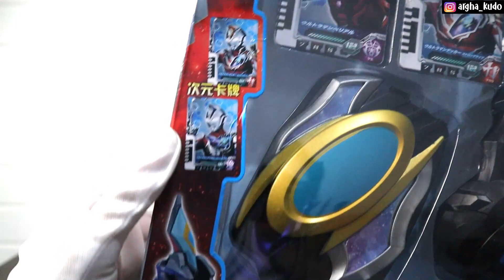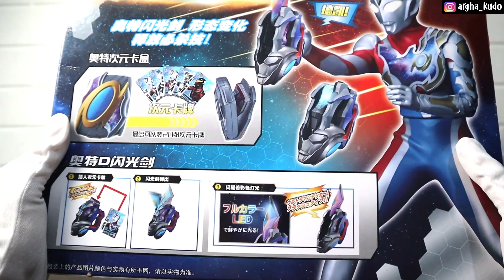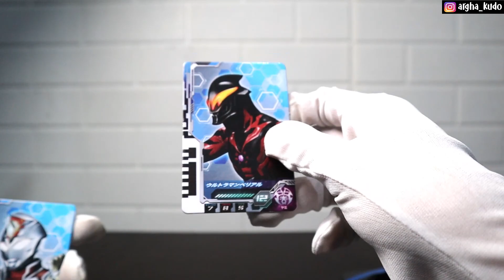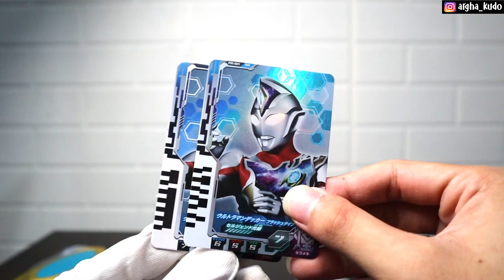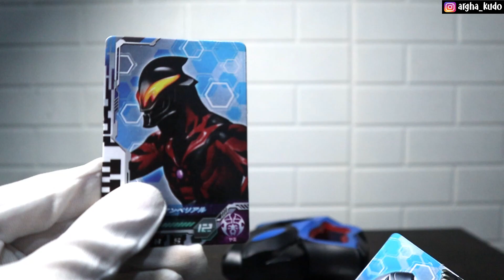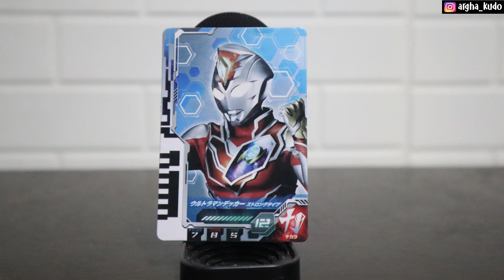REVIEW ULTRA D FLASHER KW! TAPI KOK MAYAN?! SIAP MENGKAGAYAKE WKWK! [Unboxing & Review]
[SPEC PC]
Motherboard: ASRock B365M PRO4
Processor: Intel Core I5-9400F
RAM: V-GeN Tsunami 16GB
HDD: Seagate Barracuda 1TB
VGA: Geforce RTX 2060
[GEARS]
Monitor: Samsung SyncMaster SA300 19 Inch
Headset: QKZ AK6
Mouse: REXUS Xierra G10
Keyboard: Nemesis NYK-K01
Microphone: Boya BY-MM1
Gaming Chair: Vortex Z Series Red